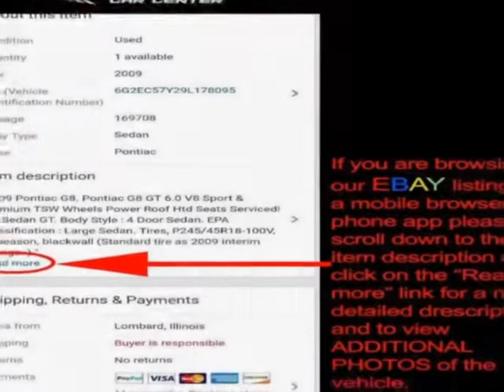2016 Nissan Sentra 4dr Sedan I4 CVT SV Sedan - Lombard, IL